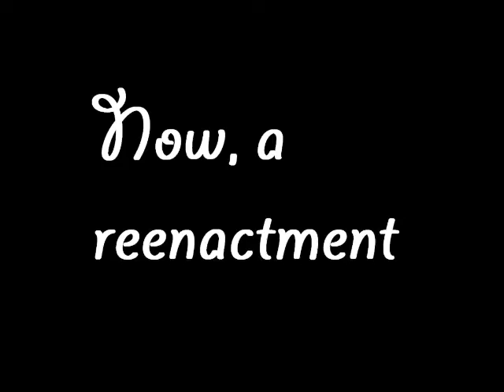Rostam and Sohrab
By Jade, Trell, and Nick